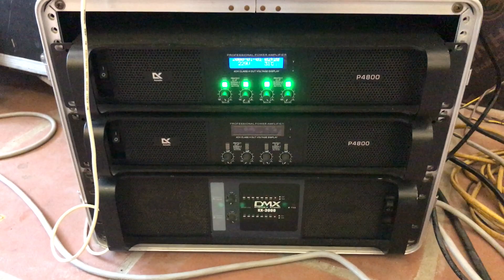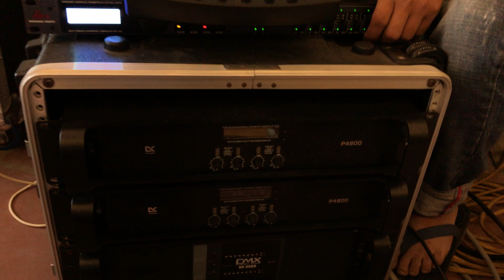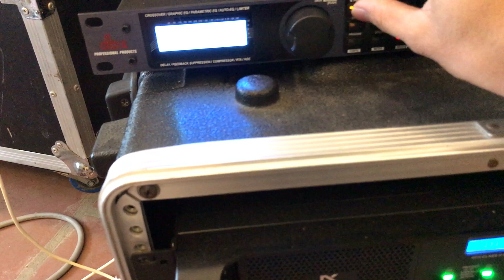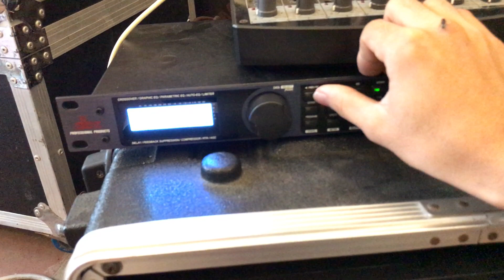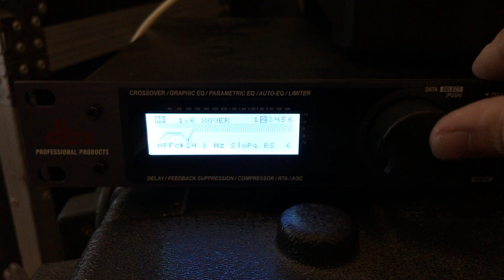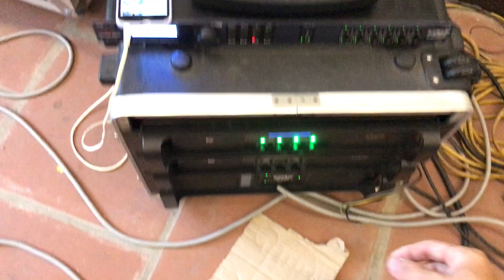Sub 50 các bon coil 125 + full 40 từ neo bi coil 100 ( bác Hùng - Hải Phòng ) lh DVH 0363553277